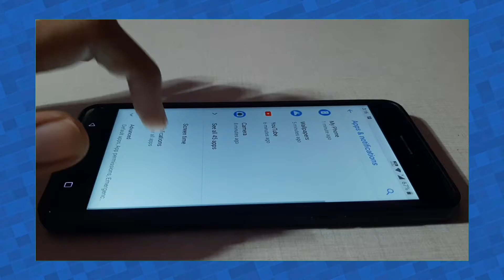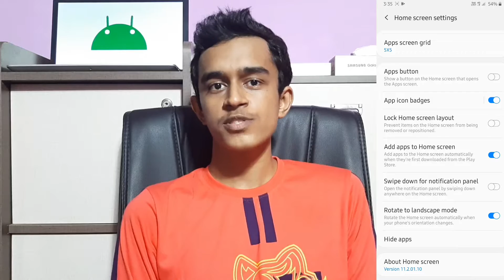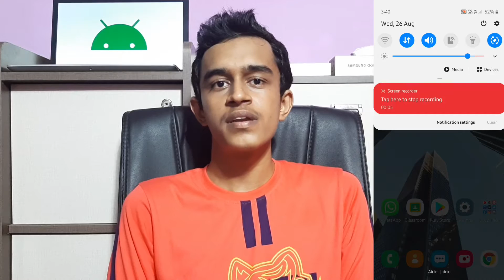10 Android Settings You Should Change Right Now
Exult Tech aims at Exploring the Ultimate World of Technology. I try to make quality tech videos including product reviews, smartphone tricks and tweaks, tech tips and more.